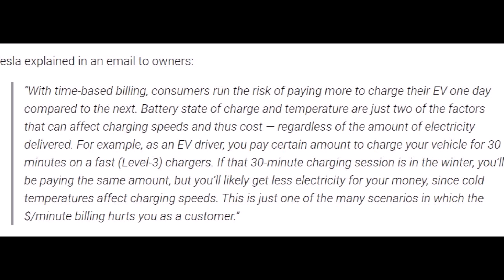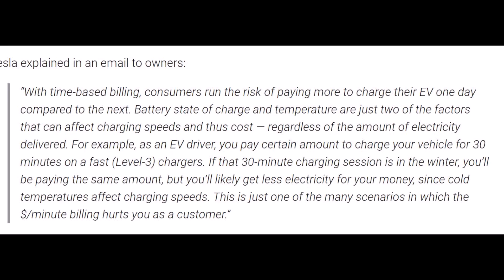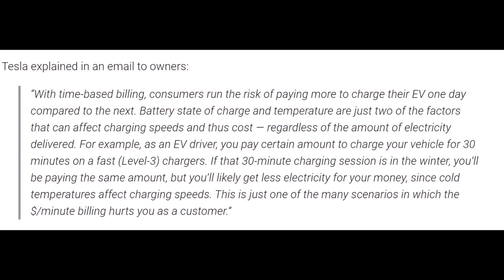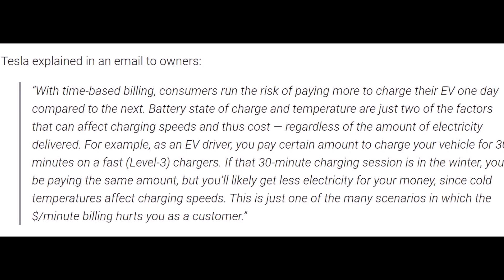Tesla Urges Owners To Push for Allowing Charging Payment by kWh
Tesla is turning to owners in Canada to help push the government to allow the automaker to charge by the kWh for charging their vehicles.

Tesla explained this push to allow charging payment by kWh in an email and here is the email.

Hello,

Have you ever noticed or wondered why EV drivers are billed by the minute for charging sessions, rather than by the amount of electricity received?

Current Federal standards, established by Measurement Canada require that anyone providing EV charging services must charge customers on a time-only basis. The only other option available is to use a pre-approved and inspected utility-grade electricity meter, but that would increase charging infrastructure costs, reduce charging availability, and increase charging infrastructure costs, reduce charging availability, and increase charging costs for consumers. These Federal standards were designed well before EVs became popular and public EV charging became common, and the unintended effect of these rules is less price transparency for consumers and unfair billing for EV charging.

With time-based billing, consumers run the risk of paying more to charge their EV one day compared to the next. Battery state of charge and temperature are just two of the factors that can affect charging speeds and thus cost — regardless of the amount of electricity delivered. For example, as an EV driver, you pay certain amount to charge your vehicle for 30 minutes on a fast (Level-3) chargers. If that 30-minute charging session is in the winter, you’ll be paying the same amount, but you’ll likely get less electricity for your money, since cold temperatures affect charging speeds. This is just one of the many scenarios in which the $/minute billing hurts you as a customer.

While Tesla’s tier billing system takes charging speed into account and diminishes the impact on the consumer, this isn’t the case for most public charging networks. To enable more transparent and fair billing for all consumers, all the time, Measurement Canada should allow network-connected EV charging connectors to count energy use, while they establish rules for accuracy.

Join us in urging Measurement Canada to temporarily pause the current rules while they work toward developing new long term EV charging metering standards. Help accelerate Canada’s transition to sustainable energy by clicking below to learn more and have your voice heard.

Best Regards,
Tesla Policy Team

Electrek says, "It seems like a sensitive request. Connected chargers should be able to accurately calculate and keep track of how much power they deliver. With this being an issue in several markets for Tesla and now that the company’s policy team is on it, I expect to see similar efforts popping up in other markets."